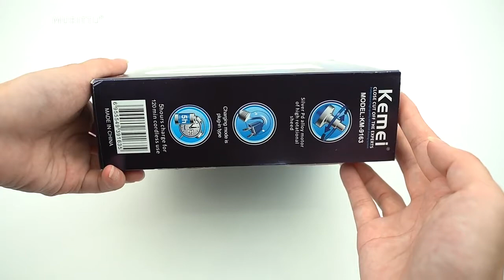Kemei KM-9163 Professional Hair Cutting Machine Trimmer Rechargeable Cordless Shaver For Barber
HAB
Hair And Beauty💈Features: Kemei KM-9163 Professional Hair Cutting Machine Trimmer Rechargeable Cordless Shaver For Barber

This Great Deal!

HAB
Hair And Beauty 💈
Beauty Supplier
Our products make it effortless to look your best!
We can help you create your vision!

Check Out Ours Partners:
▶▶ SERVICE & PRODUCT ◀◀

HAB
Hair And Beauty
Thank you for your interest.
We look forward to hear from you soon.